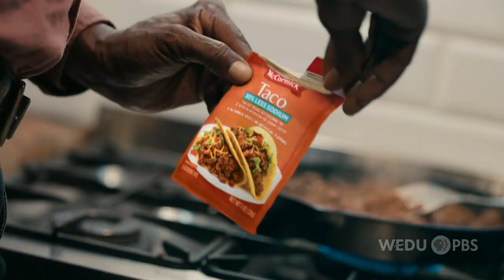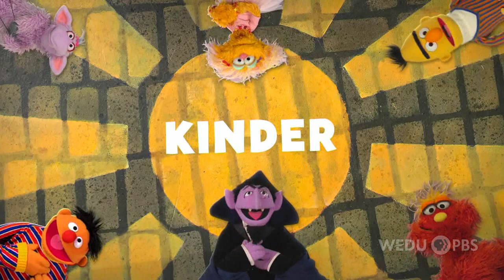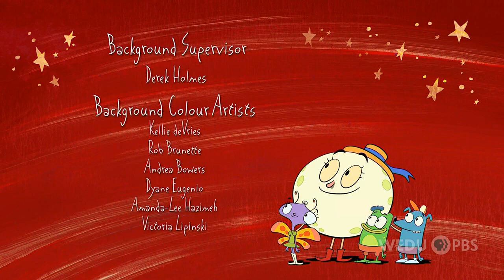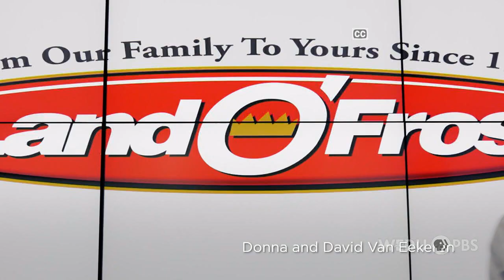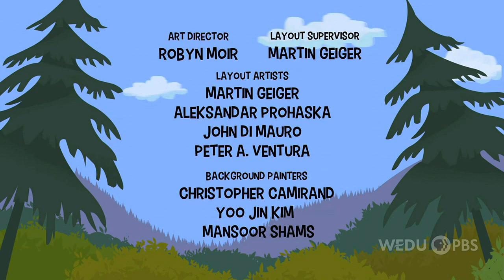Let's Go Luna and Nature Cat Returns on WEDU PBS after 2 Years of Not Airing (March 1st, 2022)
Alternate Title: PBS Kids Program Break (2022 WEDU-DT1)

Recorded on March 1st, 2022 at 1:00PM to 2:00PM.
and youtube will know that this video is copyrighted. so adblockers aware.

Welp, We Did it. eventually.
- from bobby.